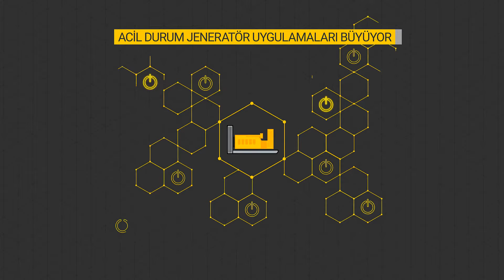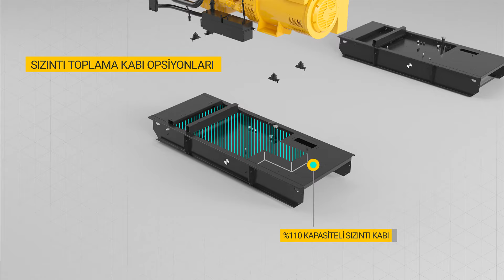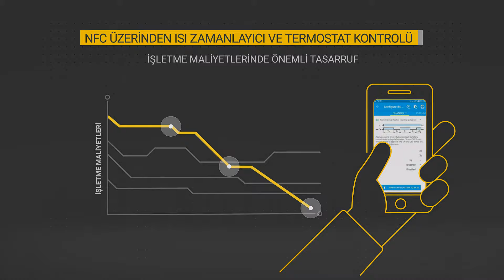YENİ CAT GC ACİL DURUM JENERATÖR SERİSİ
Orijinal Cat kabinleri ile düşük ses seviyesi ve kompakt tasarımı, daha az silindir sayısı ile yüksek güç üreten Cat motorları, hızlı yedek parça tedariği ve yaygın servis ağı ile Cat GC Acil Durum Dizel Jeneratörleri’ni keşfedin.